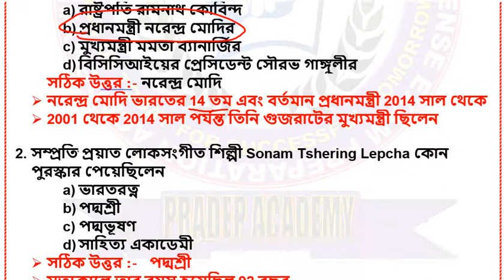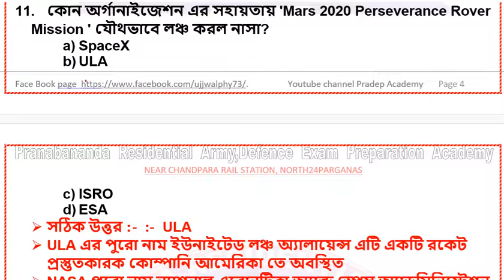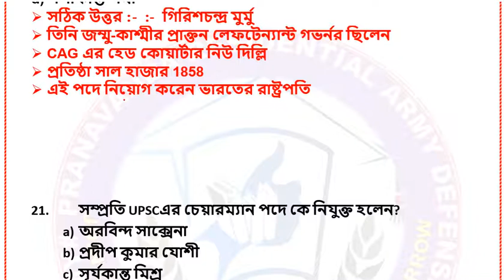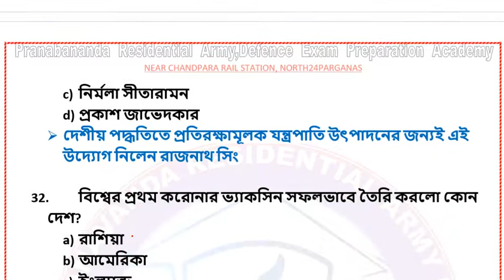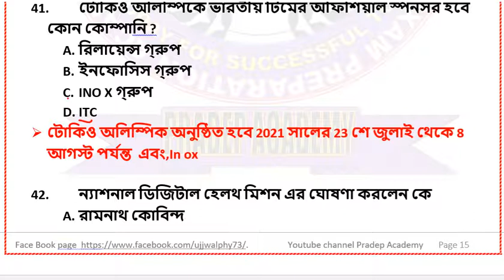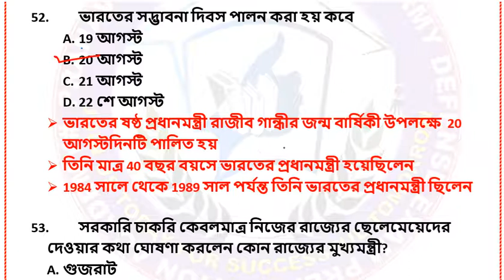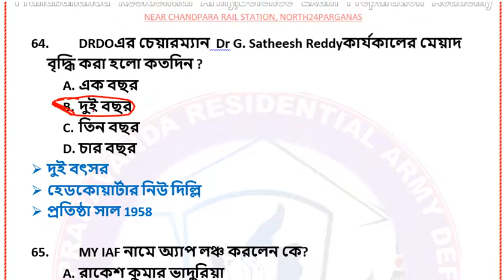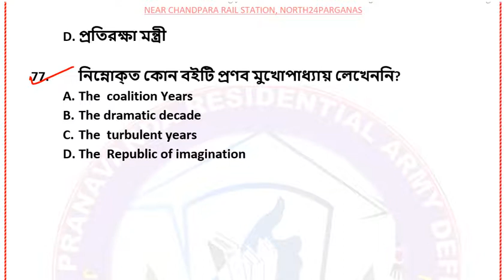2020 আগস্ট মাসের সম্পূর্ণ কারেন্ট অ্যাফেয়ার্স | August current affairs in Bengali 2020 | WB police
এই ভিডিওতে আগস্ট মাসের সাম্প্রতিক ঘটনার গুরুত্বপূর্ণ  প্রশ্নগুলি নিয়ে আলোচনা করা হয়েছে |

Hi,, Welcome to "Pradep Academy " I am Ujjwal Kumar, Studied M.Sc Pure Physics at University of Calcutta .

It's ''Padep Academy''
Air Forces X & Y Group ,Indian Navy
West Bengal Police, Kolkata Police, Lady Constble,RRB Gr D,  and other Govt. Exam